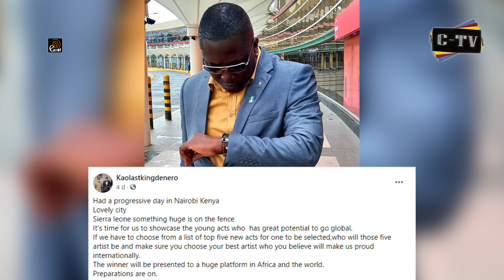Kao Denero Making International Moves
From Nairobi to Dubai, Kao Denero is going international and he is keeping us updated about his travels.